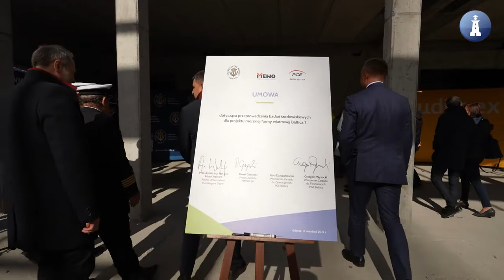Offshore Center of Gdynia Maritime University - topping out on the construction site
The topping-out, symbolizing the construction of the highest point of the facility, was hanged on Thursday (September 15) on the construction site of the Offshore Centre of Gdynia Maritime University, which is being built in Gdańsk near the Wisłoujście Fortress.